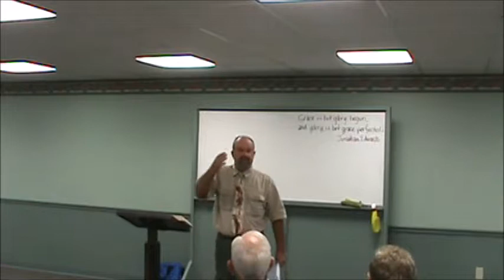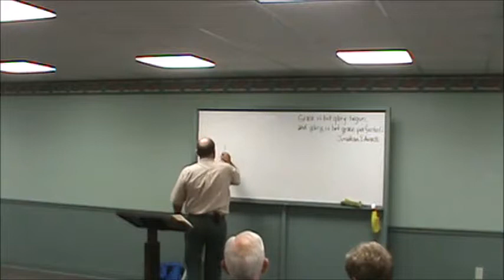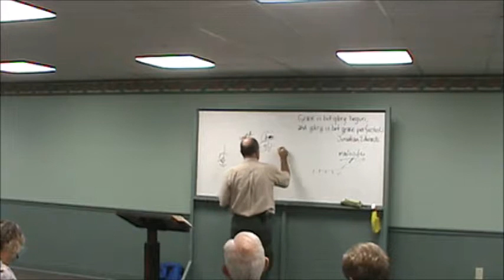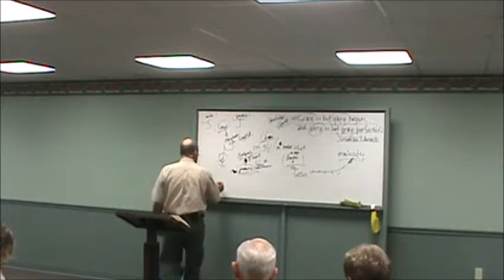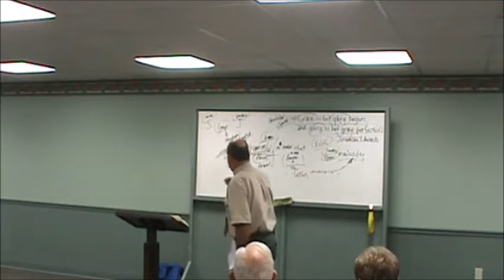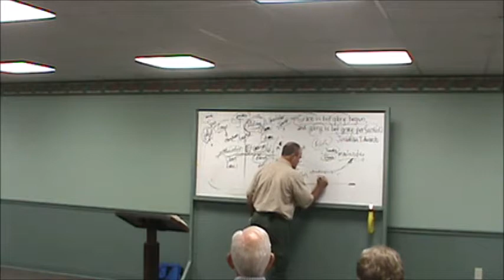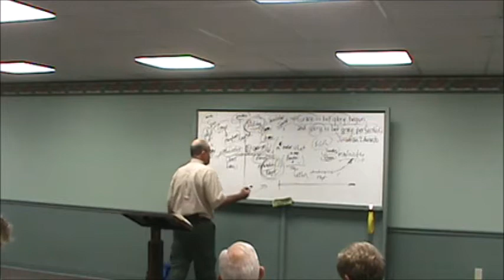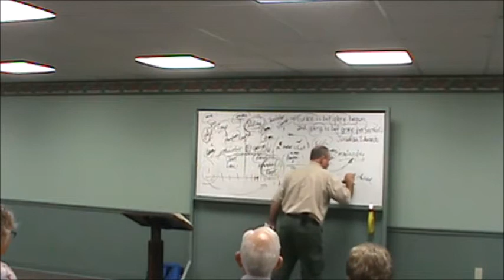BASS, Romans Chapter 4, July 22, 2018